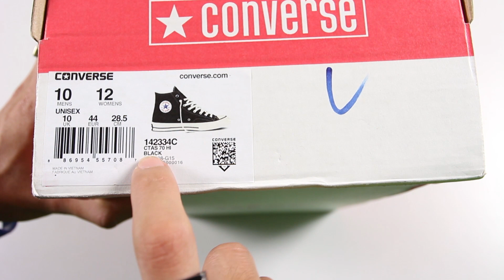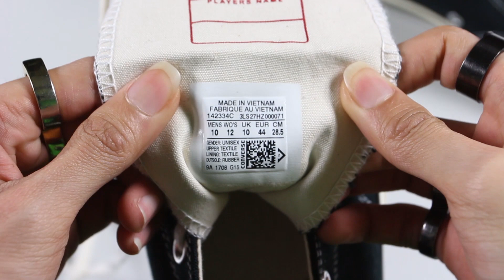Muốn hiện đại mà vẫn muốn vintage, hãy mua Converse 1970s